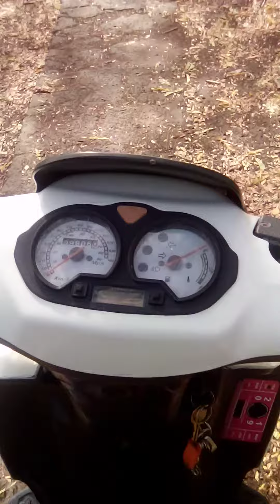HUSSAR MOTOR SCOOTER 140CC (TEST DRIVE)